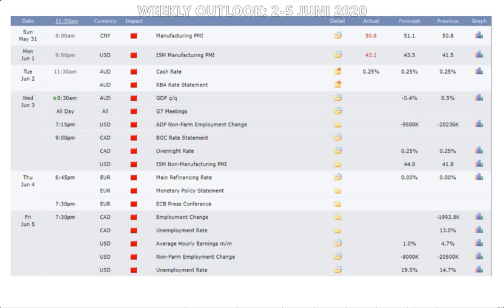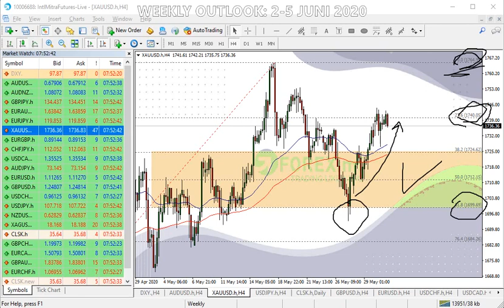Emas Rebound: Selamat Buat yang Cuan Gede! Perhatikan NFP Jumat Ini!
Ayo bergabung dengan FOREXimf dan ambil peluang Anda sekarang, karena SekarangBisaLebih mudah Trading di FOREXimf!

Atau ingin berkenalan dulu dengan FOREXimf? Bisa langsung join ke Telegram Channel FOREXimf yak. Free Indikator trading, Signal Trading dan masih banyak lainnya! Klik link di bawah ini